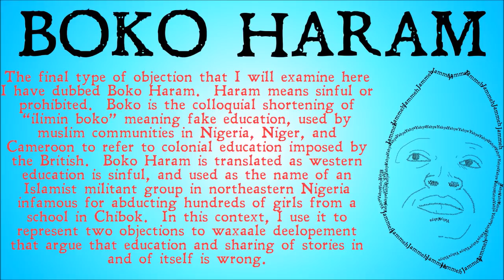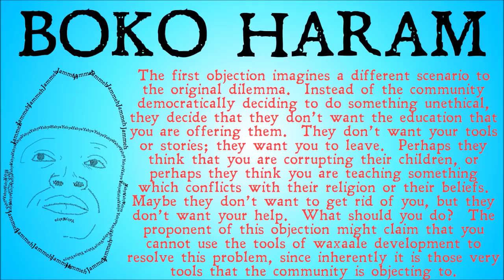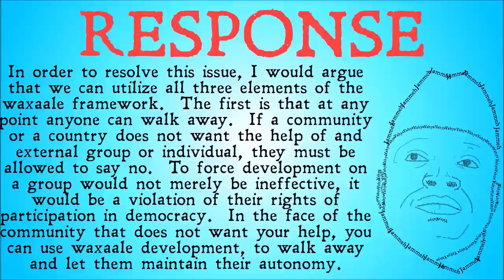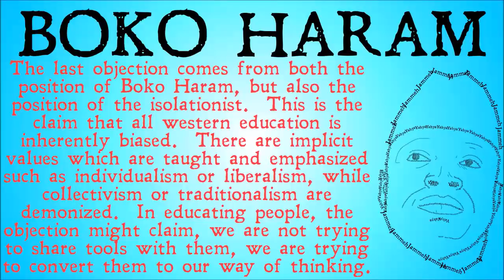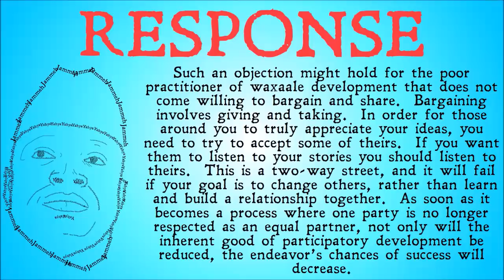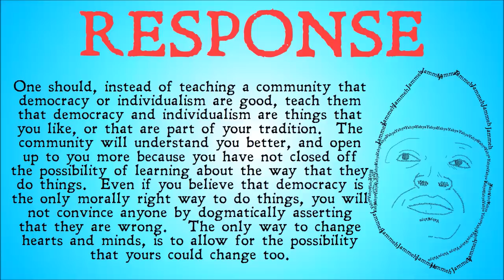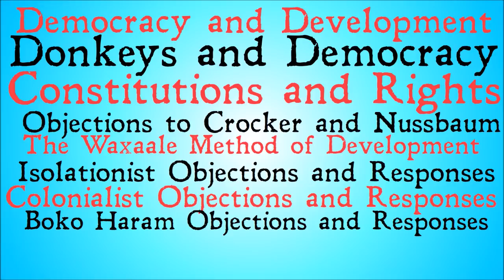Boko Haram Objections to The Waxaale Method of Developement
A set of objections to the Waxaale method of development from the perspective of Boko Haram and responses defending the method.

Allen, Katherine. "Country Profile: FGM in the Gambia." March 2015. 28 Too Many. Document. 15 March 2018.
Anderson, Regine. "How multilateral development assistance triggered the conflict in Rwanda." Third World Quarterly (2000): 441-456. Document.
Chossudovsky, Michel. "Economic Genocide in Rwanda." Economic and Political Weekly (April 13, 1996): 938-941. Document.
Crocker, David A. "Participation in Local Development." Wilber, Charles K., Amitava Krishna Dutt and Theodore M. Hesburgh. New Directions in Development Ethics. Univeristy of Notre Dame Press, 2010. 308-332. Document.
EPAR Anderson et al. "Aid and Self-Sufficiency: Case Study - Rwanda EPAR Technical Report #349." 30 November 2017. Evans School of Public Policy & Governance, University of Washington. Document. 15 March 2018.
Goulet, Denis. "Participation in Development: New Avenues." World Development (1989): 165-178. Document.
Hasselskog, Malin, et al. "National ownership and donor involvement: an aid paradox illustrated by the case of Rwanda." Third World Quarterly (2017): 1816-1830. Document.
Hassen, Alain. Le désenchantement de la coopération: enquête au pays des mille coopérants. Paris: L'Harmattan, 1989. Document.
Hayman, Rachel. "From Rome to Accra via Kigali: 'Aid Effectivenes' in Rwanda." Development Policy Review (2009): 581-599. Document.
Kimoyo, Jean-Paul. Rwanda's Popular Genocide. Boulder, Colorado: Lynne Rienne Publishers, Inc., 2016. Print.
Lyons, Kate. "The Gambia bans female genital mutilation." The Guardian 24 November 2015. Document.
Nussbaum, Martha C. "Women's Bodies: Violence, Security, Capabilities." Journal of Human Development (2005): 167-183. Document.
Peyton, Nellie and Lamin Jahateh. "With newfound democracy, Gambia faces resurgence in FGM and child marriage." Reuters 23 January 2018. Document.
Pratchett, Terry. Jingo. New York, NewYork: Harper Collins Publishers, 1997. Print.
Prunier, Gérard. The Rwanda crisis: History of a genocide. New York, New York: Columbia University Press, 1995. Print.
Sallah, Halifa. "The Impasse: Lessons from the Frontlines of Election Crises and Strengthening Democracy in Africa." University of Washington, Seattle, Washington, 1 March 2018.
Storey, Andy. "Structural adjustment, state power & genocide: the World Bank & Rwanda." Review of African Political Economy (2001): 365-385. Document.
Uvin, Peter. Aiding Violence: the development enterprise in Rwanda. West Harford, Connecticut: Kumarian Press Inc., 1998. Print.
Zorbas, Eugenia. "Aid Dependence and Policy Independence: Explaining the Rwandan Paradox." Straus, Scott and Lars Waldorf. Remaking Rwanda: State Building and Human Rights after Mass VIolence. Univeristy of Wisconsin Press, 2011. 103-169. Document. (InternationalDevelopment Ethics)